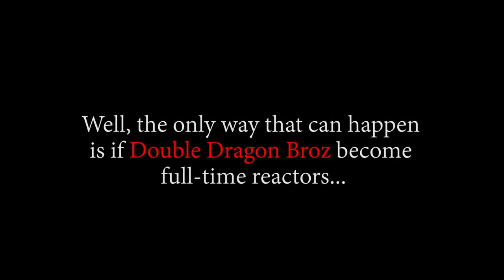CAN BROOK BEAT BIG MOM?! OP - Episode 819, 820 | Reaction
Title: CAN BROOK BEAT BIG MOM?! OP - Episode 819, 820 | Reaction

Timestamps:
00:00 Start
00:37 Intro
09:34 819 Reaction
15:55 819 Review And Discussion
17:40 820 Reaction
25:06 820 Review And Discussion